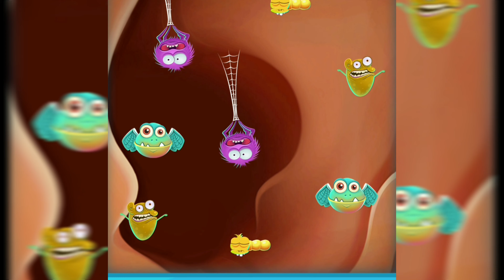✅ Parasite Cleaner Game Max All Levels Video Free Top Android Gameplay Parasit Cleaner#ookidstv